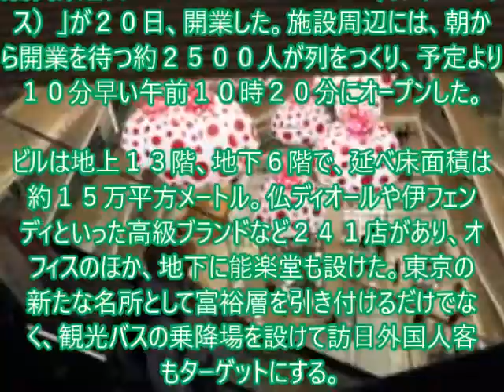「ＧＩＮＺＡ ＳＩＸ」オープン youtube